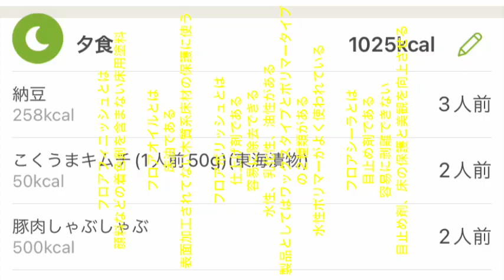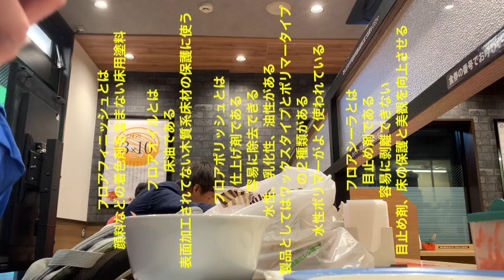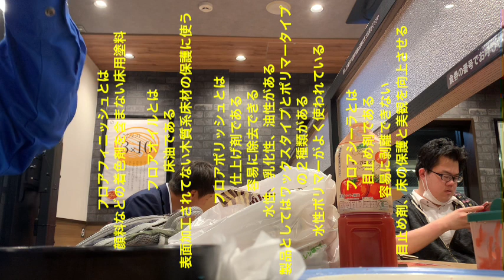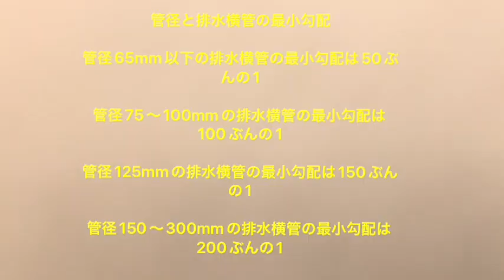第１６６２話『松屋の豚生姜焼き定食！』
フロアフィニッシュとは
顔料などの着色剤を含まない床用塗料

フロアオイルとは
床油である
表面加工されてない木質系床材の保護に使う

フロアポリッシュとは
仕上げ剤である
容易に除去できる
水性、乳化性、油性がある
製品としてはワックスタイプとポリマータイプの２種類がある
水性ポリマーがよく使われている

フロアシーラとは
目止め剤である
容易に剥離できない
目止め剤、床の保護と美観を向上させる